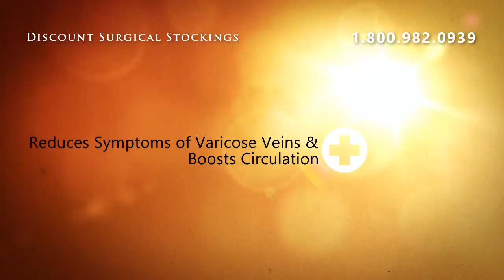Juzo Attractive 2501AD - Knee High 20-30mmHg - IV Petite No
Juzo Attractive 2501AD -  Knee High 20-30mmHg - IV Petite Noblesse Full Foot 5cm Silicone Border